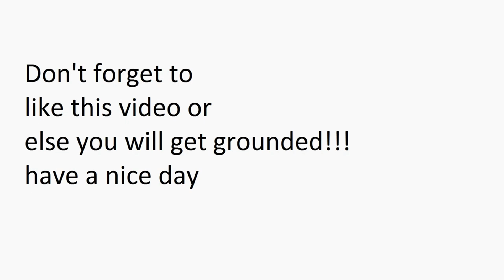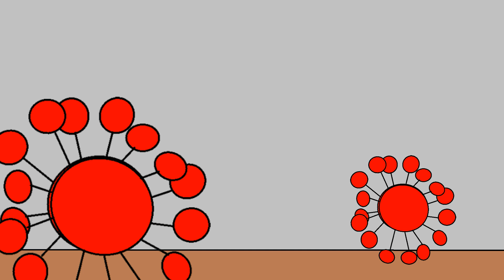C19GG Ep005 Covid 19 Download a virus in his dad's laptop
Covid 19 gets grounded Episode 5

Covid 19 did that because his dad refuse to let him play roblox

Inspired from:
Caillou Puts virus Boriss computer in his office ultra grounded

song:
1. bad boys 1987
2. Sad anime pokemon music
3. Dramatic Music